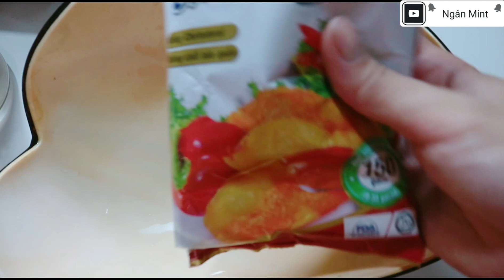SAKÊ LĂN BỘT CHIÊN GIÒN RỤM, CHẤM TƯƠNG ỚT VÀ SỐT MAYONAISE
Mọi người muốn Ngân review món gì thì hãy cmt bên dưới nhé.
Bấm HD để xem clip rõ hơn.